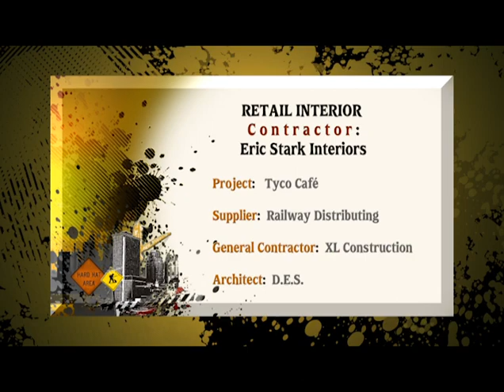Eric Stark Interiors - CEA 2012 Winner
2012 Construction Excellence Awards (CEA) Winner for Retail Interior: Eric Stark Interiors.

Video produced by sowhatproductions.com.